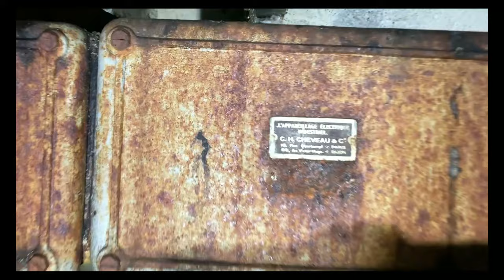C'EST QUOI ÇA???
Nous explorons 2 bunkers mais l'un d'entre eux comporte une chose que je n'ai jamais vu auparavant me laissant dans le doute...